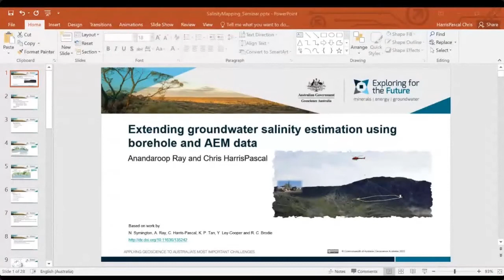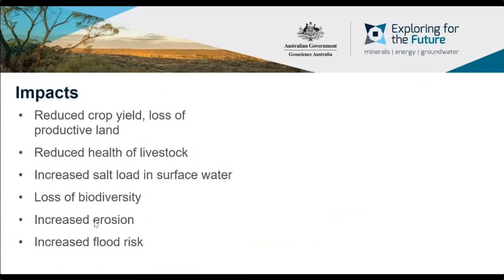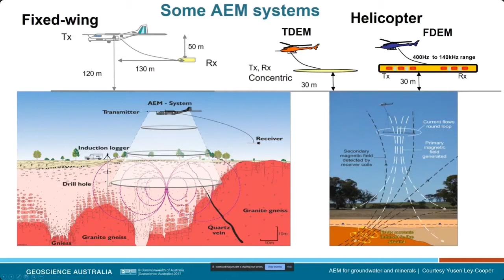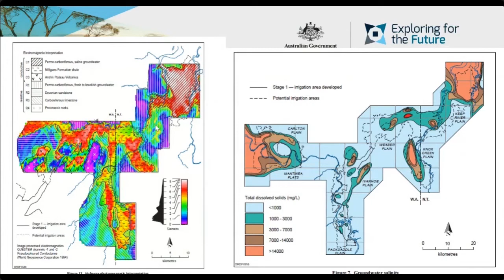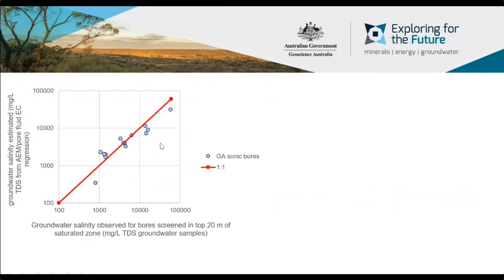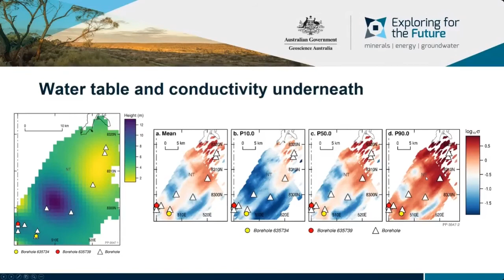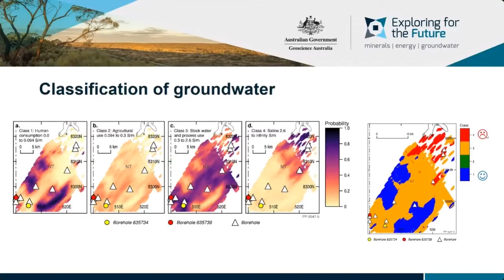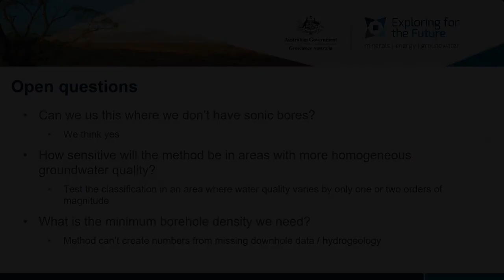Extending groundwater salinity estimation using borehole and AEM data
Speakers: Dr Anandaroop Ray and Chris Harris-Pascal

Summary:
Salinity of groundwater directly affects its suitability for different uses, from human consumption, agricultural use, to mineral and energy extraction. Traditionally, direct measurements of groundwater salinity at monitoring bores have been used to create salinity maps. However, drilling is expensive and logistically challenging, while leaving us with a small set of salinity measurements over large areas. Airborne electromagnetic (AEM) surveying provides a cost effective solution to this problem. We have developed a scripted geostatistical methodology, which can be repeated on a computer cluster as new AEM data are acquired or boreholes are drilled. We also provide uncertainties on the knowledge gained, allowing remote communities to manage their land and water resources effectively.

About the Speakers:
Anand is a statistically minded geophysicist who has worked in industry, academia and government. His main interests are in using mathematics to improve existing scientific techniques that feed into natural resources management and conservation.
Chris joined GA as a graduate in 2013 and began working as a hydrogeologist in the Groundwater Branch in 2014. He is currently in the Groundwater Geoscience section of the Basin Systems Branch. In 2012 Chris completed an Honours thesis titled “Uranium isotope geochemistry of groundwater in the Riverine Plain, NSW: Applications for understanding recharge and residence times” and has had an interest in how science can inform the management of water resources ever since.